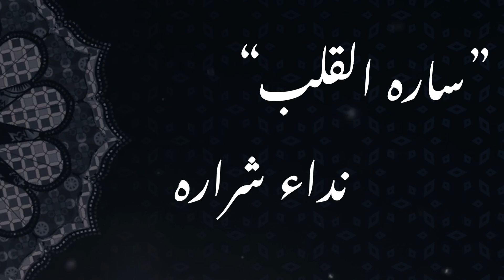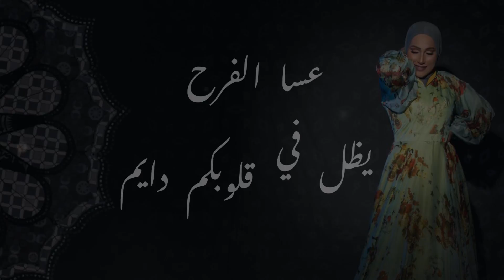Nedaa Shrara - Sarat Al Qalb [Official Lyric Video] (2023) / نداء شرارة - سارة القلب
Produced By: Jean Marie Riachi
Author: Nedaa Shrara
Composer: Nedaa Shrara
Mixed & Mastered By: Xavier Escabasse at JMR Studios